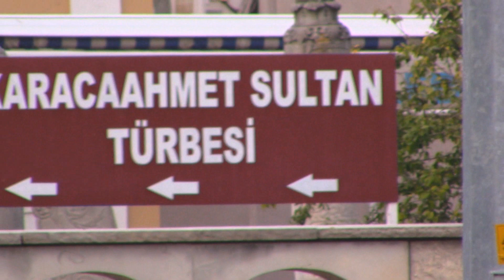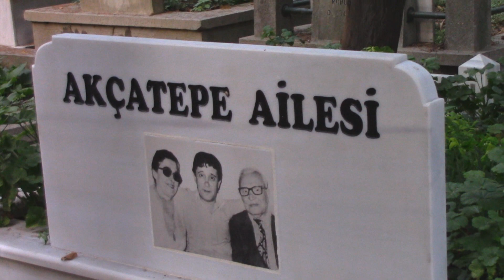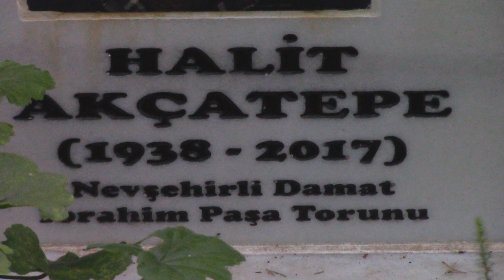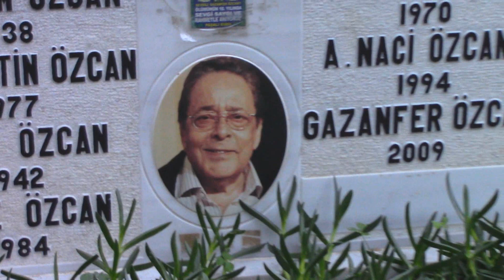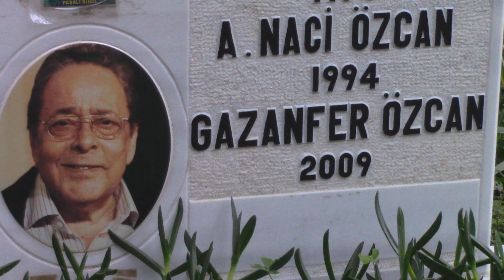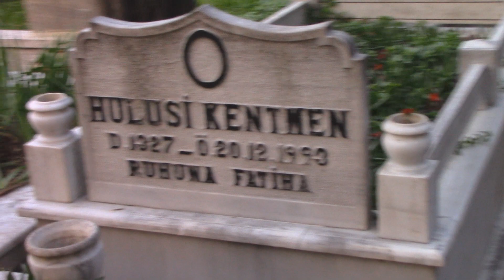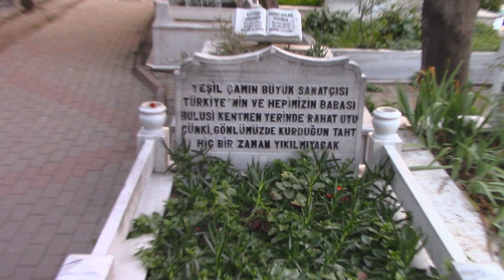HULUSİ KENTMEN KABRİ * GAZANFER ÖZCAN KABRİ * HALİT AKÇATEPE KABRİ * SITKI VE LEMAN AKÇATEPE KABRİ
HULUSİ KENTMEN
20/01/1912'de Bulgaristan'ın Tirnova şehrinde dünyaya geldi.Küçükken ailesiyle İzmit'e göç etmiş çocukluğu burda geçmiştir.Deniz Astsubay Okulundan mezun oldu.Türk Deniz Kuvvetleri'nde Astsubay olarak görev yaptı. 1961'de buradan emekli oldu.Oyunculuğa ilk ilkokulun tiyatro salonunda rol alarak başladı. Halkevleri'nde tiyatroya devam etti.Profesyonel oyunculuğa ilk kez Avni Dilligil’in kurduğu Ses Tiyatrosu'nda başladı.Hisse-i Şaiya oyunu ilk sahne aldığı oyundur. 1942'de sinemada ilk kez Sürtük isimli filmde rol aldı.1946'da Senede Bir Gün filmiyle dikkatleri çekti.1960'dan itibaren sinemada Ayşecik, Yumurcak, Sezercik film serileriyle dönemin en önemli karakter oyuncularından oldu. Yaklaşık 500 filmde rol aldı. Kurduğu Hulusi Kentmen Tiyatrosuyla sayısız turnelere çıkdı.1978'de Yorgun Savaşçı, 1985'de Acımak adlı dizilerde rol aldı.Hem fotoğraf hemde keman sanatçısıydı.1980'de İzmir Fuarı'nda Akasyalar Gazinosu'nda Hülya Koçyiğit'in kadrosunda keman çalıp parodiler yaptı. Hulusi Kentmen 1 erkek,2 kız olmak üzere 3 çocuk babasıdır. 20/12/1993'te İstanbul'da böbrek yetmezliği sonucu 81 yaşındayken hayatını kaybetti. Cenazesi İstanbul Karacaahmet mezarlığına defnedildi.

GAZANFER ÖZCAN
27/01/1931 Yılında İstanbul'da dünyaya geldi.Vefa Lisesi mezunu olan sanatçı tiyatroylada ilk bu okulda sahne alarak başladı.Şehir Tiyatrolarının çocuk bölümüne girdi.1952 Yılında Başrolünde Ayhan Işık'ın bulunduğu İngiliz Kemal Lawrence'a Karşı isimli filmle ilk sinemaya adım attı. 1955 yılında Komedi Tiyatrosu'nda Mahallenin Romanı'nda sahne alarak profesyonelliğe adımını attı. 1962 yılında Gönül Ülkü ile evlendi.Gönül Ülkü-Gazanfer Özcan Tiyatrosu'nu kurdular.1983'de Kuruntu Ailesi isimli dizide Hüsnü Kuruntu rolüyle Türkiye'nin en sevilen oyuncularından biri oldu. 2004'de ise Avrupa Yakası isimli dizide Tahsin Sütçüoğlu rolüyle tv ekranlarında sahne aldı.1998 yılında Türkiye Cumhuriyeti Kültür Bakanlığı'nca verilen Devlet Sanatçısı unvanını aldı.1 Kız babası olan sanatçı kronik akciğer rahatsızlığı ve damar tıkanıklığı nedeniyle uzunca süre tedavi gördüğü hastanede 17/02/2009'da hayatını kaybetti.Cenazesi Karacaahmet mezarlığına defnedildi.

HALİT AKÇATEPE
01/01/1938 Yılında İstanbul Üsküdar'da dünyaya geldi.Babası Sıtkı Akçatepe,annesi Leman Akçatepe'dir.Henüz 5 yaşındayken Dertli Pınar ve Nasrettin Hoca Düğünde filmlerinde oynamıştır. Çocuk yaşta birçok filmde daha oynamıştır.7 Yaşında İstanbul Şehir Tiyatroları Çocuk Bölümü'ne girmiştir. Saint Benoit Fransız Lisesi'nden mezun oldu.Lise yıllarında ise Yeşilay'ın Yeşil Sahne'sinde amatör olarak tiyatro sahnelerine adım atmıştır. Babasının isteğiyle Üniversite eğitimi için Sultanahmet İktisat ve Ticaret Akademisine girmiştir. Okulda bir yıl okuyup okulu yarım bırakıp askere gitmiştir. 1960'da ilk kez profesyonel olarak Oda Tiyatrosu 4'te Sel piyesiyle sahneye çıkmıştır. 1972'de Tarık Akan, Filiz Akın, Metin Akpınar, Zeki Alasya,Hulusi Kentmen,Münir Özkul,Kemal Sunal gibi dev isimlerle beraber rol aldığı Tatlı Dillim filmiyle şöhreti yakaladı.1974'de Köyden İndim Şehire filmiyle,1975'de ise Hababam Sınıfı'nda Güdük Necmi tiplemesiyle 1976'da Süt kardeşler filmiyle sanatının zirvesine çıkmıştır.1976'da Lüküs Hayat, Güngörmüşler, Şoför Mehmet 1985'te Şaban Pabucu Yarım, Gurbetçi Şaban filmlerinin senaryolarını yazmıştır.1988'de Belalı Gelin,1993'de Şaban Askerde filmlerini yönetmiştir.Pakpen ve Vodafone reklam filmlerinde oynamıştır. Bizimkiler, Geniş Aile, Kaygısızlar,Çılgın Bediş gibi bir çok tv dizisindede rol almıştır.Sanatçı 3 kız çocuğu babasıdır. 31/03/2017 tarihinde İstanbul'da kalp ve solunum yetmezliği nedeniyle 79 yaşında hayatını kaybetti. Cenazesi 02/04/2017'de İstanbul Karacaahmet Mezarlığına defnedildi.

SITKI AKÇATEPE
1902 Tarihinde İstanbul'da dünyaya gelmiştir.Annesi Sultan lll.Ahmet'in kızı Fatma Sultan'la evli olan Sadrazam Nevşehirli Damat İbrahim Paşa'nın torunudur.Sıtkı Akçatepe Leman Akçatepe'nin eşi Halit Akçatepe'ninde babasıdır.Büyük Taarruz'da savaşmış bir gazidir.1939'da Taş Parçası isimli filmle sinemaya başlamıştır.1973'de Canım Kardeşim filmiyle ilk kendini göstermiştir.1975-1981 arası Hababam Sınıfı film serisinde fizik hocası Paşa Nuri tiplemesiyle,1976'da Tosun paşa filminde Seferoğullarının Babası rolünde,1977'de Şabanoğlu Şaban filminde Nazır Paşa tiplemesiyle Yeşilçamın sevilen karakter oyuncularından biri olmuştur. 21/10/1986 yılında İstanbul'da 84 yaşında hayatını kaybetmiştir. Cenazesi Karacaahmet Mezarlığı'na defnedilmiştir.

LEMAN AKÇATEPE
1914 Tarihinde İstanbul'da dünyaya gelmiştir.1949 Yılında Karadeniz Postası ve Fedakar Ana filmleriyle sinemaya başlamıştır.Türk sinemasının en ünlü sanatçılarıyla 100 den fazla filmde rol almıştır. 1980'den sonra sinemadan kopmuştur. Halit Akçatepe tek çocuğudur. 24/06/1992'de 78 yaşında hayatını kaybetmiştir.Cenazesi Karacaahmet Mezarlığı'na defnedilmiştir.

SANATÇILARIMIZIN KABİRLERİ KARACAAHMET MEZARLIĞI 1. ADA ÜSKÜDAR-İSTANBUL